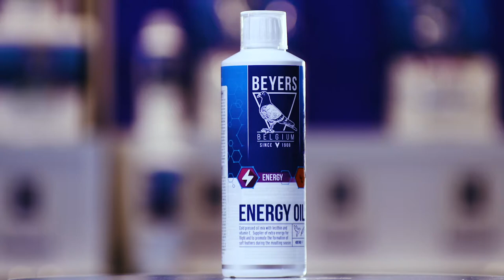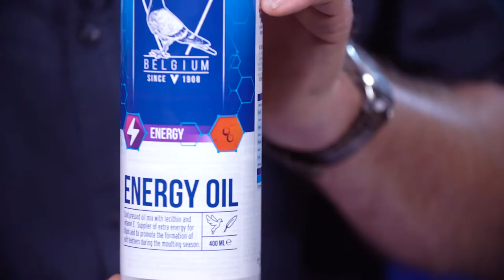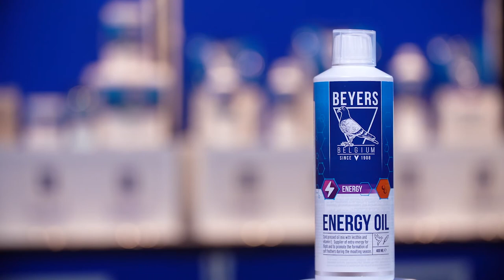ENERGY OIL. Supplier of extra energy for flight and to promote the formation of soft feathers.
ENERGY OIL
ENERGY-SPORT-MOULTING
Cold pressed oil mix made from linseed oil, cod liver oil, fish oil, soya oil,
rapeseed oil, peanut oil enriched with lecithin (33%) and vitamin E.
Contains a balanced combination of very high quality oils (vegetable and animal), which are particularly rich in the essential fatty acids linoleic and linolenic acid, tailored to the needs of pigeons.
Lecithin ensures that fats present in the blood can be converted into energy more quickly and easily.
Lecithin is rich in choline, helping to prevent a fatty liver.
Supplier of extra energy for flight and to promote the formation of soft feathers during the moulting season.
Enriched with vitamin E. A fat soluble vitamin that acts as an antioxidant and thus protects cells, tissues and organs from free radicals. As an antioxidant, it increases sex drive and therefore improves breeding results.

Koudgeperste oliemix uit lijnzaadolie, levertraanolie, visolie, sojaolie,
koolzaadolie, arachideolie verrijkt met lecithine (33%) en vitamine E
• Bevat een evenwichtige combinatie van zeer hoogwaardige oliën (plantaardige en dierlijke), die bijzonder rijk zijn aan de essentiële vetzuren linol- en linoleenzuur, afgestemd op de behoefte van duiven.
• Lecithine zorgt er voor dat vetstoffen aanwezig in het bloed gemakkelijker en sneller kunnen worden omgezet in energie.
• Lecithine is rijk aan choline, hierdoor helpt het leververvetting te voorkomen.
• Leverancier van extra energie voor de vluchten en ter bevordering van de vorming van een zacht verenpak in de rui.
• Verrijkt met Vitamine E. Een vet oplosbare vitamine dat werkt als antioxidant en zo de cellen, weefsels en organen beschermt tegen ‘vrije radicalen’. Als antioxidant verhoogt het de geslachtsdrift en verbetert
daarmee het kweekresultaat.

Mélange d'huile pressé à froid à base d’huile de graines de lin, huile de foie de morue, huile de poisson, huile de soja, huile de colza, huile d’arachide, enrichi en lécithine (33 %) et en vitamine E.
• Contient un mélange équilibré d’huiles de grande qualité (végétales et animales) particulièrement riches en acide linoléique (acide gras) et convient aux besoins des pigeons.
• La lécithine permet de convertir plus facilement et rapidement les graisses présentes dans le sang en énergie.
• La lécithine est riche en choline ce qui évite la stéatose hépatique.
• Fournit de l’énergie supplémentaire pour les vols et pour contribuer à la poussée d’un plumage doux pendant la mue.
• Enrichi en vitamine E. La vitamine E est une vitamine liposoluble qui agit comme un antioxydant et protège les cellules, les tissus et les organes contre les « radicaux libres ». Elle augmente l’appétit sexuel et
améliore donc le résultat de l’élevage.

Kaltgepresste Ölmischung aus Leinöl, Lebertran, Fischöl, Sojaöl, Rapsöl
und Erdnussöl, angereichert mit Lecithin (33 %) und Vitamin E.
• Enthält eine ausgeglichene Kombination sehr hochwertiger Öle (pflanzlich und tierisch), die besonders reich an den essentiellen Fettsäuren Linol- und Linolensäure sind, abgestimmt auf die Bedürfnisse von Tauben.
• Lecithin sorgt dafür, dass im Blut vorhandene Fettstoffe leichter und schneller in Energie verwandelt werden können.
• Lecithin ist reich an Cholin und wirkt dadurch der Leberverfettung entgegen.
• Liefert zusätzliche Energie für die Flüge und fördert in der Mauserphase die Bildung eines seidigen Federkleids.
• Angereichert mit Vitamin E. Ein fettlösliches Vitamin, wirkt antioxidativ und schützt so Zellen, Gewebe und Organe vor ‚freien Radikalen‘. Als Antioxidationsmittel erhöht es den Geschlechtstrieb und verbessert
somit das Zuchtergebnis.